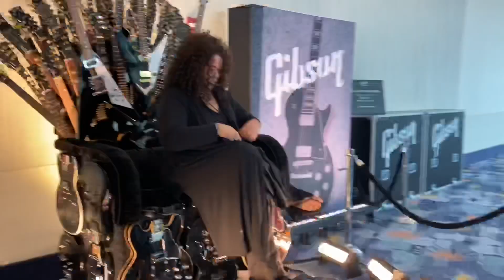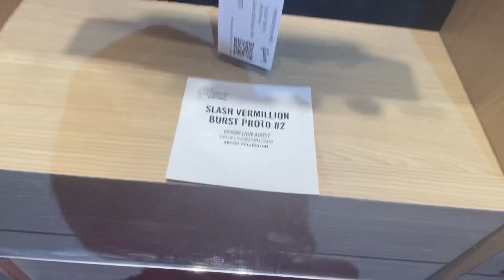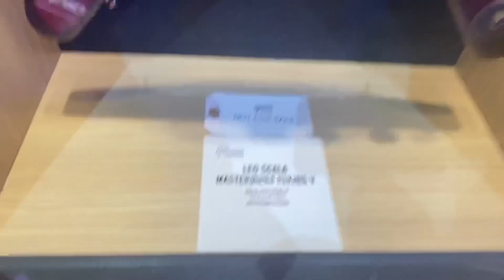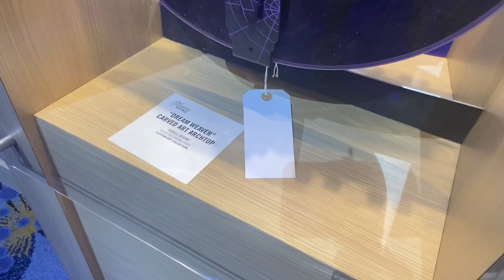NAMM Show 2020 Gibson ブースをレポート！10歳の少年のデモ演奏。ギターの数はNAMMで最多！？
NAMM SHOW 2020の生中継します！
Live Streaming from Namm Show 2020.
MIYAKO(LOVEBITES)もランダム出演します。
SUPER CHATで行って欲しいブース、質問したいことなどコメントしてね！

ITSUKAとSNSで繋がろう！

更に詳しくはITSUKAのブログへ。裏話などもあり！